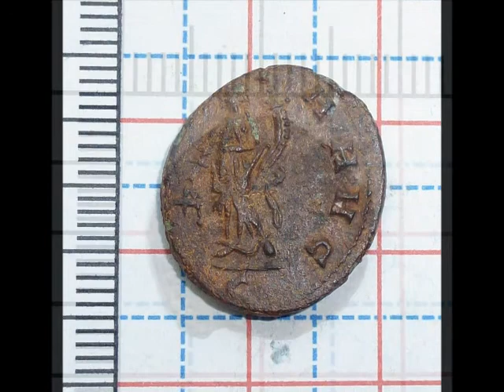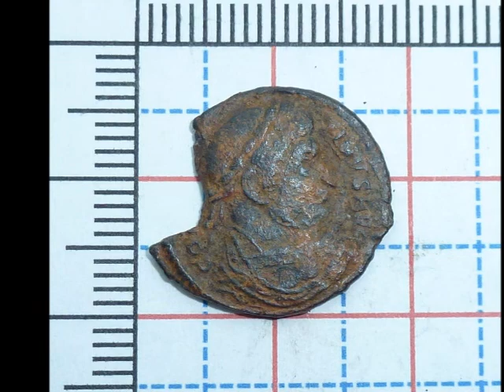Roman Finds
A quick 2 hours detecting before the farmer starts to seed the field.